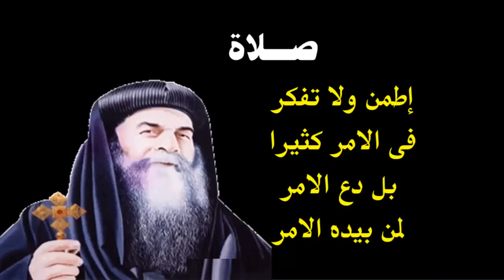صلوات معزية لا تفكر فى الامر كثيرا بل دع الامر لمن بيده الامر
المزامير
مزامير مناسبة للهدوء والراحة النفسية
المرتل ماجد غطاس
لهدوء الاعصاب
مزامير روعة ملحنة بصوت هادى